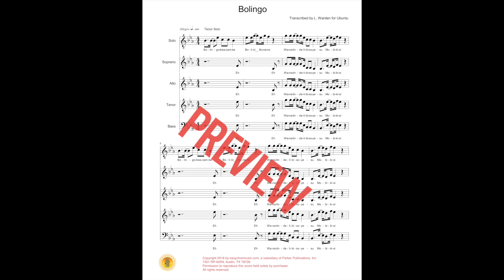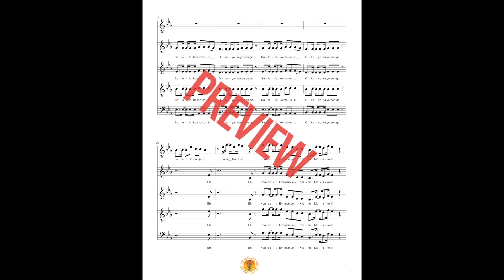Bolingo - African Children's Choir - SATB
For SATB choir with tenor solo and optional percussion.

Bolingo is a traditional African song of joyous praise. Full of rhythmic exuberance, the song proclaims the joy and mystery in God sending His Son, Jesus, to be Emmanuel - God with us.

Easychoirmusic.com